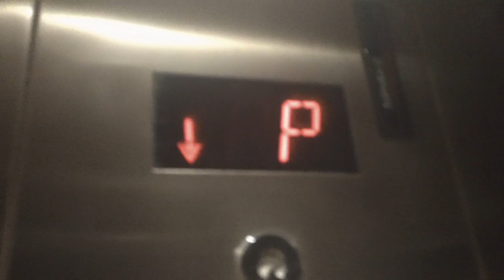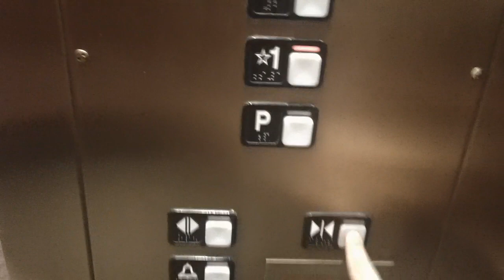Schindler MT 300A Elevator At 1400 Crescent Green Office Building, Cary NC (2023 Take)